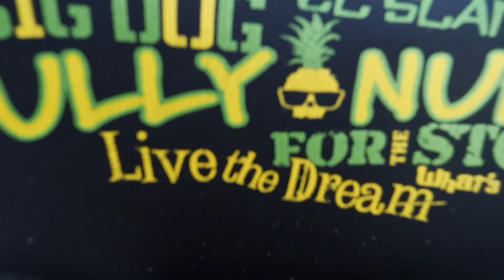The New Jersey Tanker Wave!?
Music in this VLOG:

Equilibrio
Jones Meadow

Imba Wimbo
RaFa Orchestra feat. Rasmus Fabe

Blue Hills
Yellowbase

Stone Cookies
Dusty Decks

Spinning the Wheels
Dusty Decks